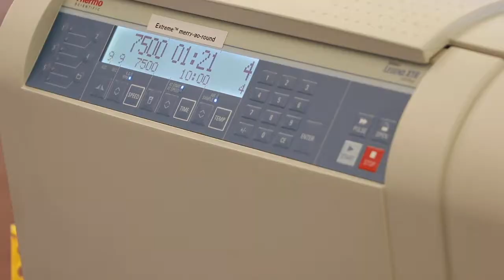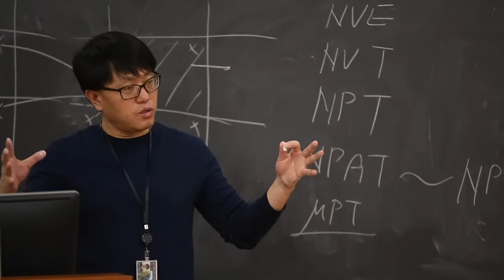Research-based engineering graduate studies at Lehigh University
Learn more about what you’ll do as a Lehigh Engineering student pursuing a master’s degree (2 to 3 years) or a PhD (4 to 6 years.)